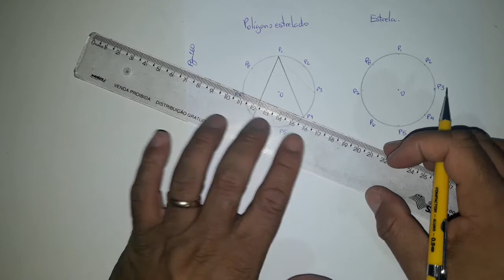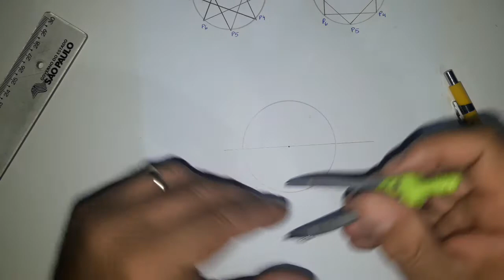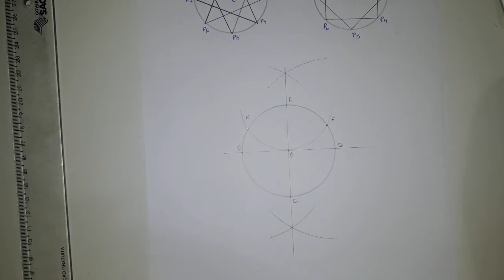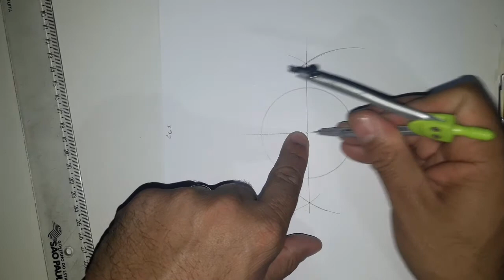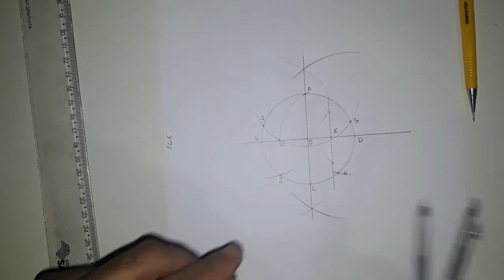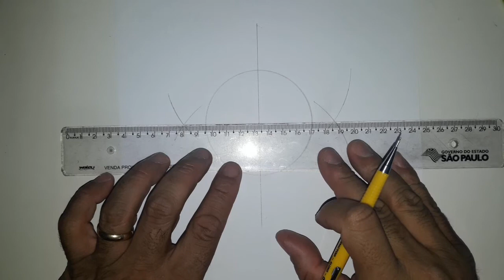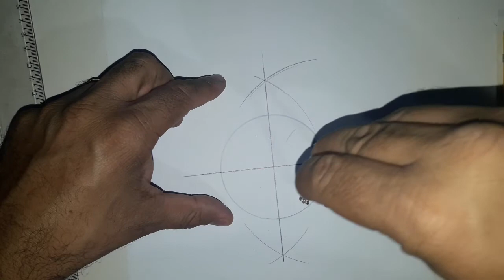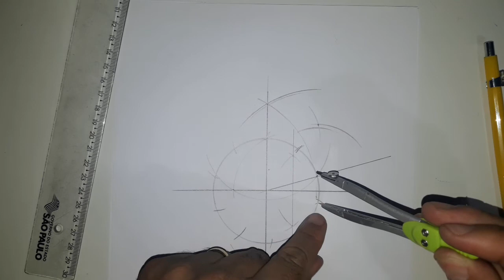Divisão de Circunferência